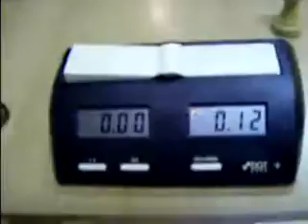Zomer Blitz 070806 Jeroen vs Jan Willem 2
SV De Toren Arnhem zuid